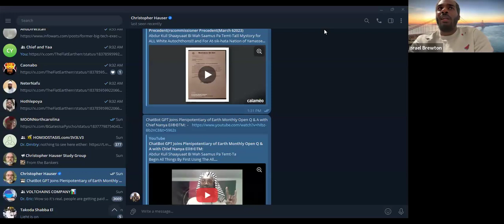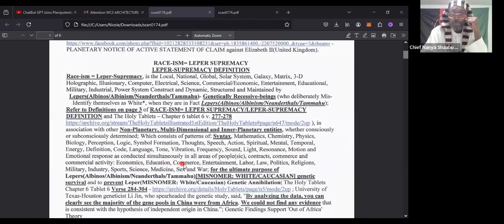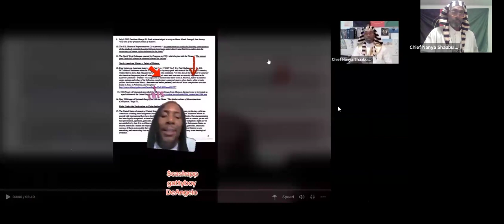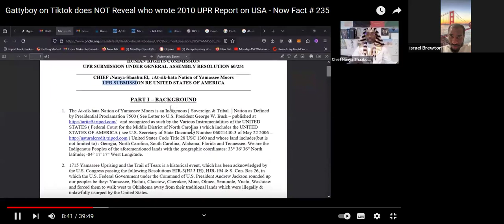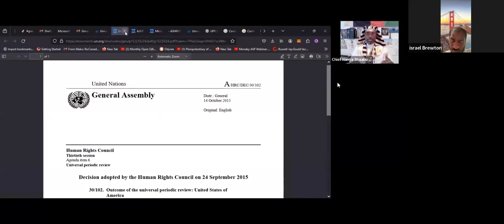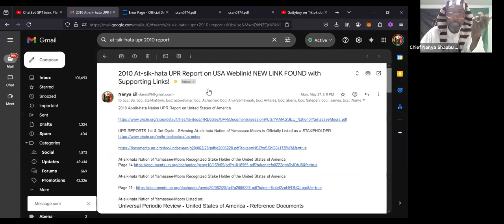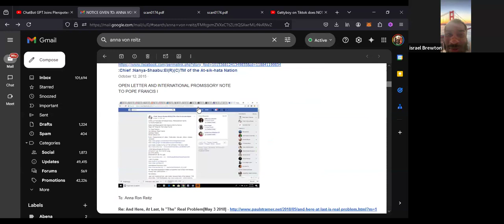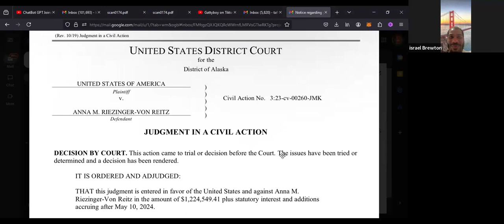Autochthon Standing Process®©TM Exposes Christopher Hauser Study Group on Telegram09 23 2024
Abdur Kull Shaayuaat Bi Wah Saamus Pa Temt-Ta
Begin All Things By First Using The All.

Exposing Christopher Hauser[09/23/2024] and Anna Von Reitz on
Autochthon Standing Process®©TM Webinar Exposing Christopher Hauser[09/23/2024] .

Plenipotentiary of Earth:
Chief Nanya Eil®©TM: Plenipotentiary Magister-in-Right of The United Kingdom & The Commonwealth and the Planet Called Earth
BLOCK CHAIN/NFT/TOKEN/Polygon Network:
I am Chief of the At-sik-hata Nation of Yamassee-Moors .

ASHNYM - At-sik:hata :Nation of :Yamasee-Moors 2nd UPR Report on the United States of America

Universal Periodic Review - United States of America - Reference Documents

Chief Nanya Eil®©TM Intervention at: 2023 Social Forum of the Human Rights Council 3rd Meeting, Social Forum 2023

72nd year 12th month 16th Day[ Monday February 5, 2017], the :Chief will be available on ZOOM every MONDAY from 7PM EST-? PM EST.

This is the best time frame to allow those in different time zones to come in when they are available.Our goal is to assist you in completing your SF-181, Statutory Declaration, and Statutory Claim steps in full, WHILE ON the meeting.We will see you all soon!

P.S. If you know anyone who wants to participate, tell them to send us their email, otherwise they cannot get in.if you want to get put on the list email for the Indigenous Standing Process contact:Sa Auset Tauwieret Eil(C)(TM) aspwebinar@protonmail. or or ,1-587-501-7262 ; 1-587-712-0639

My Claims, Contracts, LIens, Rights and Credentials/Body of Work:

From: The Office of: Autochthon-Chief-Plenipotentiary-Magister in-Right of the United Kingdom & The Commonwealth and the Planet Called Earth Chief Nanya Shaabu Eil®©™ of the At-sik-hata :Nation of Yamassee Moors. Greetings, Plenipotentiary of Earth: Chief Nanya Eil®©TM:

Plenipotentiary Magister-in-Right of The United Kingdom & The Commonwealth and the Planet Called Earth

BIO: Chief Nanya-Shaabu Eil®©™ of the At-sik-hata Nation of Yamassee Moors (ASHNYM) Amiskwaciwâskahikan, Sulhafat Jezur (Turtle Island) /Atlan / Muu-lan / Amexem